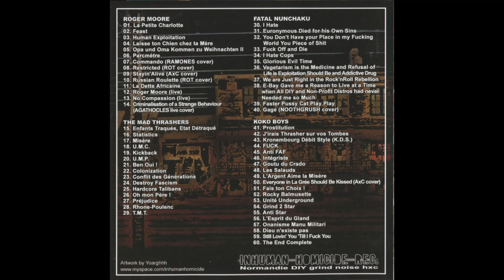THE MAD THRASHERS - 4 Ways Inhuman Homicide Records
Compilation 4 WAYS: THE MAD THRASHERS / ROGER MOORE / FATAL NUNCHAKU / KOKO BOYS

[ THE MAD THRASHERS TRACK LIST ]
1. Enfants Traqués, état Détraqué
2. Statistics
3. Misère
4. U.M.C.
5. Kickback
6. U.M.P.
7. Ben Oui !
8. Colonization
9. Conflit Des Générations
10. Destroy Fascism
11. Hardcore Talibans
12. Oh Mon Père !
13. Préjudice
14. Rhône Poulenc
15. T.M.T.